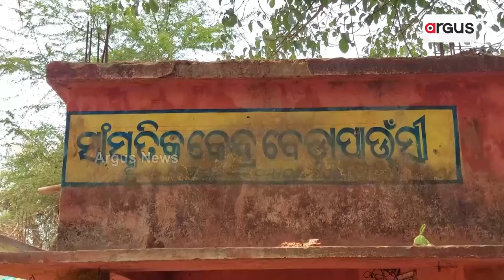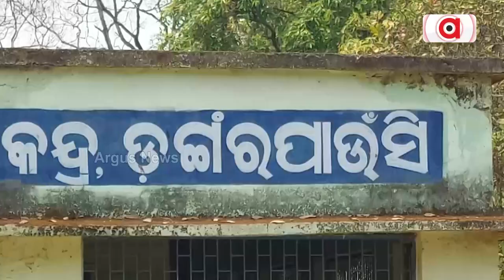5ବର୍ଷ ହେଲା ସରୁନି କୋଲାବ ନଦୀ ପୋଲ ନିର୍ମାଣ || Bridge Work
ବର୍ଷ ପରେ ବର୍ଷ ବିତୁଛି, କିନ୍ତୁ ସରୁନି ବ୍ରିଜ ନିର୍ମାଣ କାମ। 5ବର୍ଷ ହେଲା ଅଧାପନ୍ତରିଆ ଭାବେ ପଡି ରହିଛି କୋଲାବ ନଦୀ ପୋଲ ନିର୍ମାଣ। ୨୦୧୮ ମସିହାରୁ ବ୍ରିଜ ନିର୍ମାଣ କାମ ଆରମ୍ଭ ହୋଇଛି । ହେଲେ କାମ ଶେଷ ହେବାର ନାମ ନେଉନାହିଁ। ଫଳରେ ଲୋକଙ୍କୁ ନାହିଁ ନ ଥିବା ଦୁର୍ଦ୍ଦଶାର ସମ୍ମୁଖୀନ ହେବାକୁ ହେଉଛି।